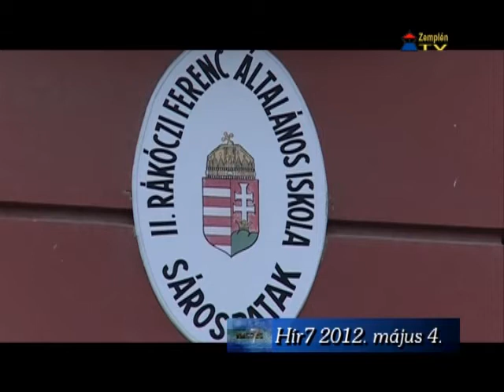Egy sárospataki építőipari cég végezheti az Esze Tamás Iskola átalakítását